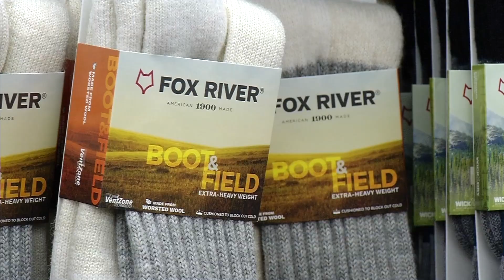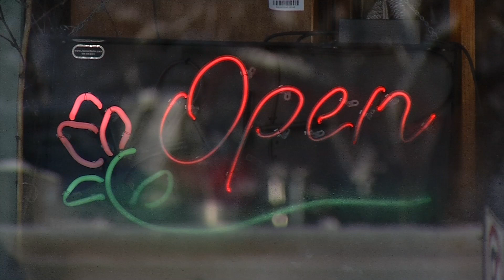Crystal Small Businesses Brace for Last-Minute Shoppers, Winter Storm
With a storm bearing down on the Twin Cities just ahead of the holidays, small businesses in Crystal are bracing for last-minute shoppers. “As soon as we get a stretch of cold, then people start to kind of freak out that their shoes aren't working and they come in,” said Michael Hayes with Nokomis Shoes. Other businesses like Cardell Floral are concerned about a winter storm’s impact on their bottom line. “People will think that they can't order them because of the weather,” said Jill Lescarbeau, owner of Cardell Floral.